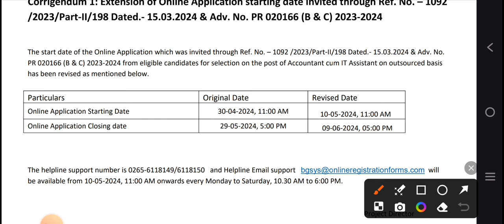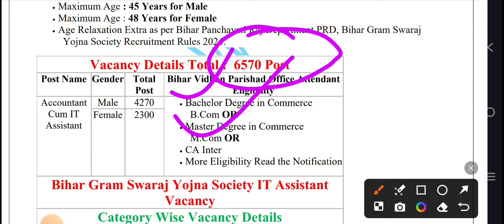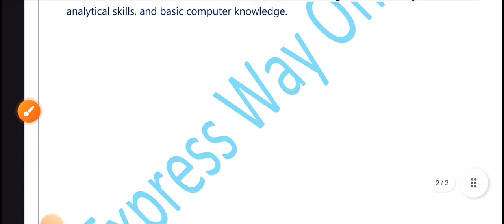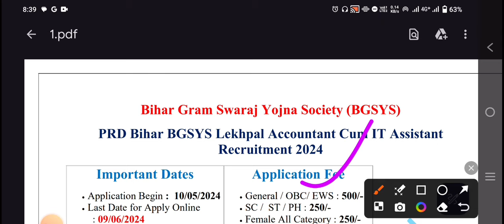Bihar Lekhpal New Vacancy आ गया 2024 || अपने ही क्षेत्र में Job करने का मौका || New Vacancy Update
bihar panchayat lekhpal vacancy 2024
bihar gram swaraj yojna society vacancy 2024
bihar panchayati raj new vacancy 2024
bihar panchayati raj vacancy 2024
bihar lekhpal new vacancy
bihar lekhpal new vacancy 2024
bihar panchayat lekhapal it sahayak vacancy 2024
bihar gram swaraj yojna society
bihar lekhpal vacancy 2024 syllabus
bihar lekhpal vacancy 2024 new update
bihar panchayat level vacancy 2023,bihar panchayat lekhpal vacancy 2024
bihar panchayati raj vacancy 2023 form kaise bhare
bihar new vacancy 2023
bihar panchayati raj vacancy 2023 online apply
bihar panchayat lekhpal vacancy 2023